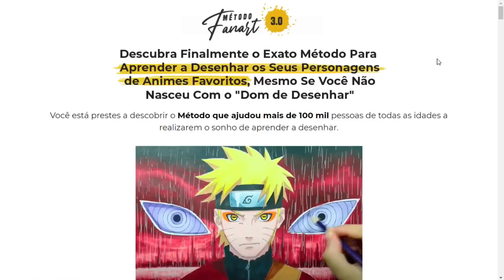COMO DESENHAR a HIMAWARI com BYAKUGAN passo a passo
Nesse video vou ensinar a como desenhar a personagem himawari do anime naruto com byakugan